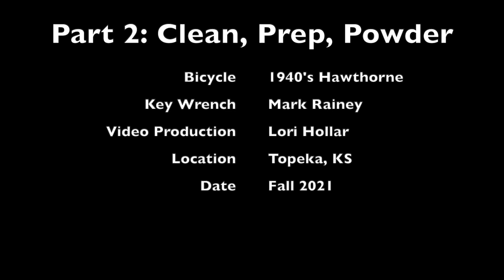Bicycle Restoration, Part 2: Clean, Prep, and Powder Coating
From beginning to end, a complete bicycle restoration at Groody Bros. Bicycle is a pre-war 24" boys Hawthorne. This is part 2, the complete cleaning, preparation, and powder coating of the bicycle. Part 1 is disassembly. Part 3 is the reassembly.

Richard, 81, brought us his childhood bicycle that he received when he was living in the Gary, Indiana area. Richard shared his story with us.

"With your good work you have provided an opportunity for me to relive a very happy childhood with special memories of family that I will pass on to my kids and grandkids. [...] My brother, Gary, who was three years younger than I, contracted polio when he was two and I was five. I was seven when I got the bike and Gary was four and already had multiple surgeries on his legs that left his mobility adversely affected. I would put him on the handlebars and we would travel millions of miles together. Mom would pack us a lunch of peanut butter sandwiches and away we would go. Can't thank you enough for opening my memories of a special time in my life and my trusted travel companion."

The family moved to Missouri and the bicycle was kept for many years in a barn. In 1987, his dad repainted it and gave it back to him as a Christmas gift. Now, it has received a complete make-over and Richard is sharing his legacy forward.